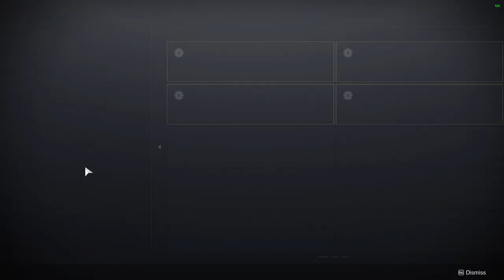How to get the Flamekeeper Title (Solstice 2022) for Destiny 2 | How the event works? Leaves & Glows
The title should be available to earn until the end of the event: August 9th. Can be finished in a day or so.

If I messed up or missed anything. Don't be afraid to tell me if or need any more help.

Silver Leaves - Earn Silver Leaves by completing activities throughout the game.
Silver Ash - Transform Silver Leaves into Silver Ash by completing the new activity: Bonfire Bash.
Kindling - Earn Kindling by completing Solstice Event Challenges.

Can only hold 100 Silver Leaves.

Get Silver leaves from activities like strikes, the crucible, gambit public events, nightfalls and story missions. The difficulty of said activity will give more. Make sure to wear the armour to get them.

Patrols sometimes give silver leaves. Also, lost sectors will give 1 or 2.

Head into Bonfire Bash to convert your leaves to silver ashes. Can convert about 25 per run with a 5:1 ratio.

Silver ashes are used to reroll stats on armour that is fully kindled. Only one time but get more from Eva or randomly dropped.

Only 24 kindling in total per character. Once you kindle all armour to white glow then you unlock the title + while glow for your class item.

Public events are like 5% and heroic is 10%

Dares is 25% same with Blinding Well

Strikes are 7% and Hero Nightfall is 10%

0:00 How long do you have to get it
0:50 How to get finish the title but can finish early without all white glow
1:40 How to start the event at Eva
2:00 How the gameplay loop works with the new currency
3:06 How to get white glows with kindling
4:17 How to kindle your armour to white glows
4:53 Don't grind silver ashes
6:45 Good Ignite - Kill 20 Ignition Carriers | Passive
8:24 Torch the Taken - Defeat taken during the 5 & 12 phases in the bonfire bash
9:43 Fuel for the Fire - Passive
10:01 Ash Tray - Passive
10:24 All Around the Bonfire - Can go back to orbit to get the right ones
11:36 Fuel for the Fire II & III - Passive
11:50 Like Wildfire - Passive
11:59 Pyromania - Passive
12:08 Superlative - Passive
12:22 Fire Power - Make sure to just remember to use your heavy. Dares is pretty good for this
12:50 Forged in Flame - Passive will be done if you do 25 crucible anyways
13:25 Hand Lighter & Shotgun Solstice - Use both in each slot and just start playing the game until you finish them
14:05 Burn them Down - Passive
14:29 Raking the Coals - Passive - Will be doing strikes and crucible
14:40 Solstice Jubilee - I recommend doing Public events on Throne World for the last triumph
15:34 LampLighter - Patrols on the moon doing scans are fast
16:07 Dare to Dream - Dares give 25% and Well tier III Heroic is the same but could be faster
16:46 Brightfall - Strikes is 7% and Hero nightfalls are 10%
17:40 Straight hell
18:46 A Spark in the Dark - Altars of sorrows is the better choice
19:40 In the Hot Seat - Anything in throne world except patrols gives progress. The harder the better
20:21 Farmed Metamorphosis Lost sector for 5% each
21:35 Gilding the Title - Bonfire Dash & Inextinguishable - Easy ones
21:47 From the Ashes - Don't need multiple classes. Just upgrade using silver ashes and any armour
23:04 High Stat armour stuff
23:57 No retroactive with multiple characters. Need to regrind it all.
24:49 In Candesecent - Last Triumph to get the gilded title
25:09 Don't miss progress on Revler Title
25:54 How to get Elemental Glows
26:58 Outro